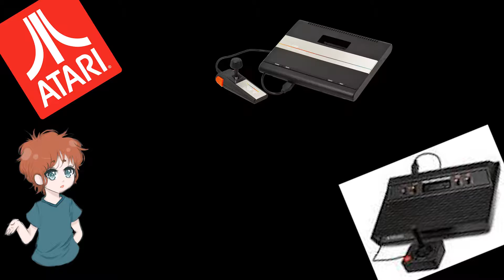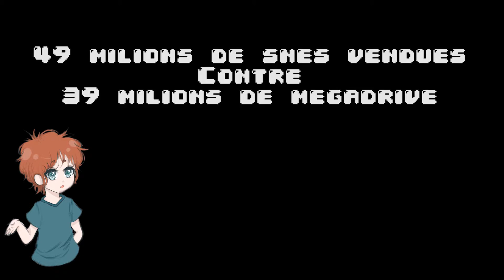L'histoire des jeux EP 1 | La 3eme et 4eme génération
Salut a toud aujourd'hui on attaque la 3eme et 4eme génération en espérant que sa vous plaise et que ce sois compréensible...biz ^^